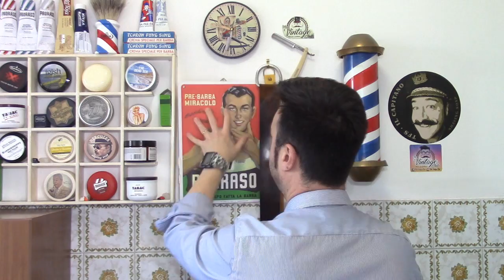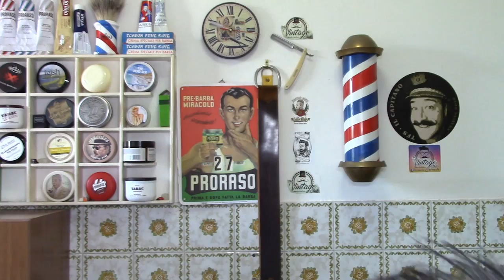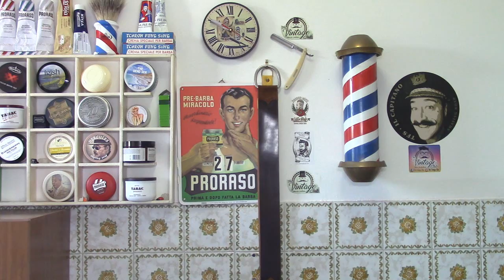Sbarbata Rasoio TVC Bravo - Feather - Olio Pre barba Floid - After Shave FLoid Vigoroso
Negozio Online

Gruppi Fecebook

Pagina Ufficiale